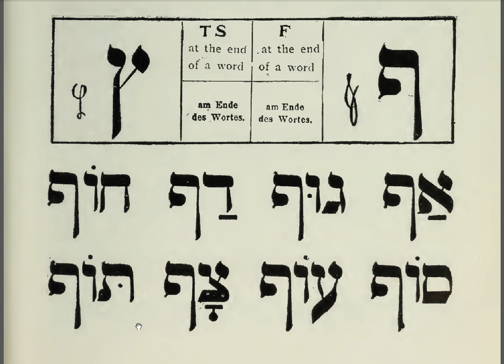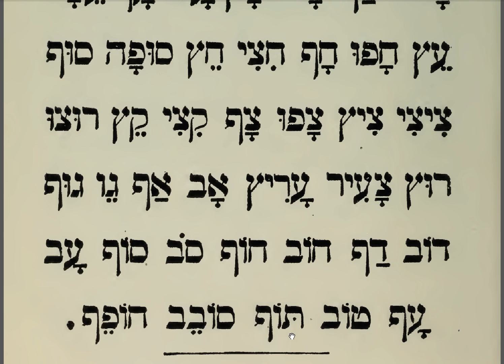36 Learn Hebrew Alphabet Reading Lessons for Beginners Read for Prayers and the Bible